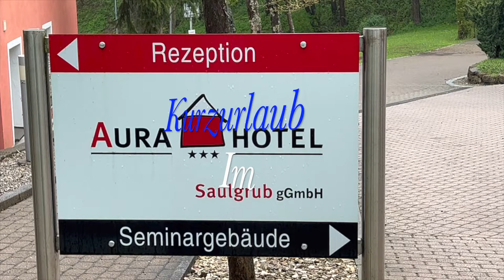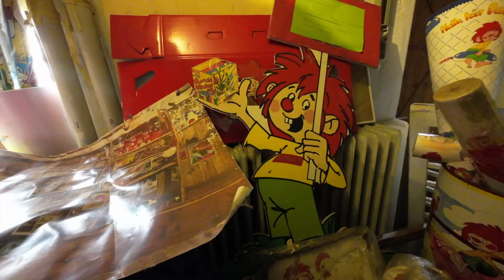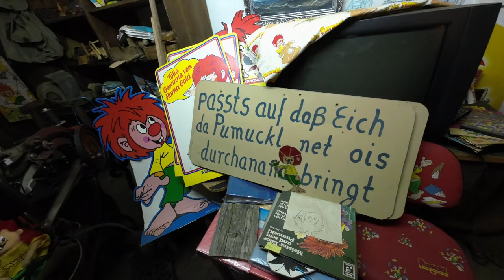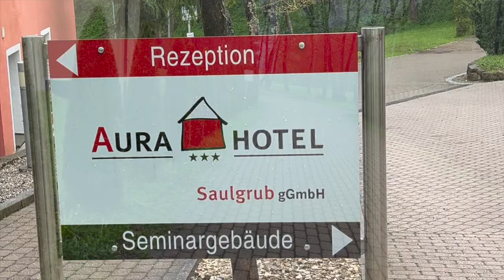Kurzurlaub im Aura Hotel Saulgrub 2022 Part 1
Nach längerer Zeit gibt es mal wieder eine kleine Urlaubsvlogserie.
Im Ersten Teil machen Tomi, Björn und deren Freundinnen Jessi und Janine einen kleinen Ausflug nach Ohlstadt ins Pumuckl-Museum um uns koboldhaft in unsere Kindheit zurück versetzen zu lassen.

Viel Spaß!